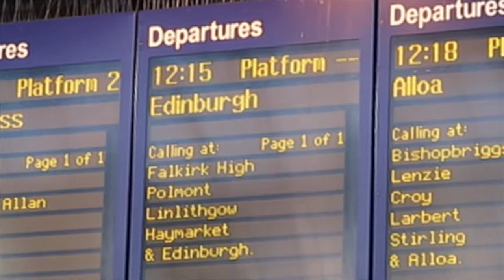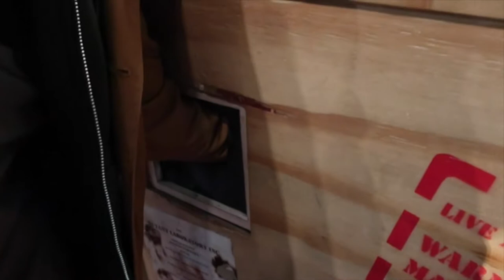MIRROR MAZE, EDINBURGH - Day 47 & 48 | Vlog 157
Check out my latest vlog, we head from Glasgow to Edinburgh and spend the following day in Edinburgh climbing Arthur's seat, exploring the streets and checking out Camera Obscura and Edinburgh Castle.